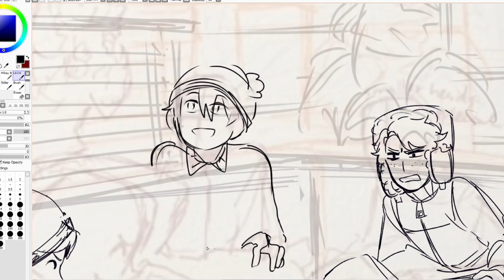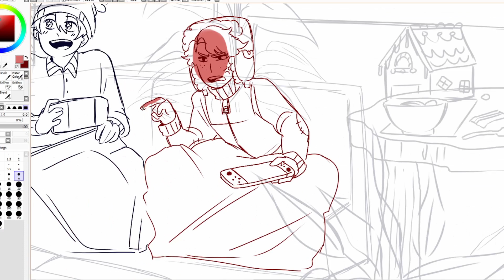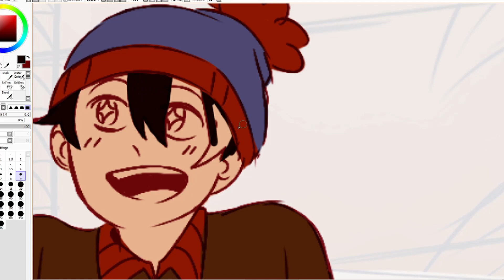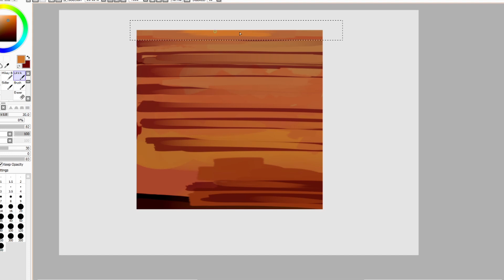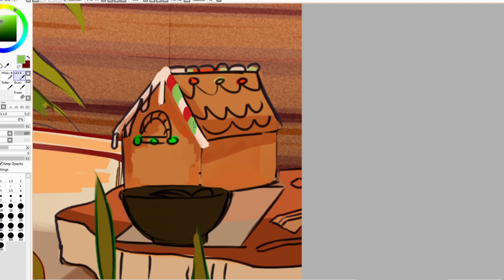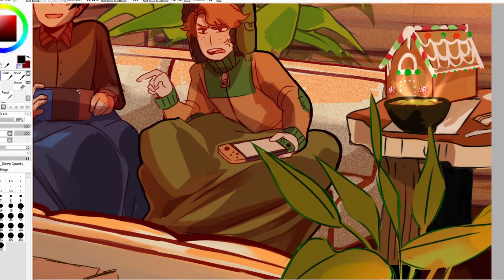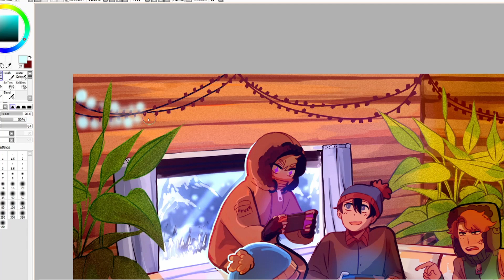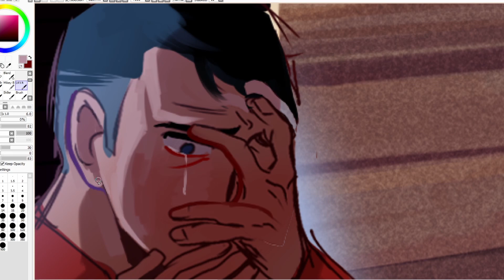SpeedPaint Festivities! •South Park• [PaintToolSai]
Took me four days to do this because I was in an art slump :,D! But playing my switch during my breaks really helped me continue 💕💕!

Mushroom Cloud by Tempesst
When I Get Home by Post Animal
Under the Moon by Foster the People